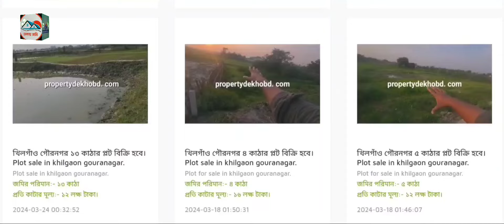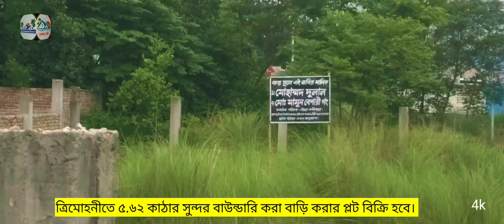ত্রিমোহনীতে লাভবান ৫.৬২ কাঠার বাড়ি করার প্লট বিক্রি হবে। ১২ ফিট রাস্তা।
Plot sale khilgaon trimohoni.

ঠিকানা:- ঢাকা দক্ষিণ সিটি করপোরেশন এর ৭৫ নম্বর ওয়ার্ডের, খিলগাঁও থানার, ত্রিমোহনী জোড়বিটা এলাকায়।

পূর্ব মুখি প্লট। সামনে ১২ ফিটের রোড। নিচু বাউন্ডারি করা স্কয়ার প্লট। আজকেই বাড়ি করার প্লট। নন্দিপাড়া টু ত্রিমোহনী মেইন রাস্তার ৩ প্লট পরে অাজকের প্লটের অবস্থান। বিদ্যুৎ, পানি নেওয়া যাবে।আশেপাশে অসংখ্য বাসাবাড়ি ঘনবসতি এলাকা। প্রচুর ভাড়ার চাহিদা থাকায় বাড়ি করলেই ভাড়া হয়ে যাবে।দামে কম লাভবান প্লট। কিছু দিন পরে ডাবল লাভের বিনিয়োগ করার মত প্লট।

পাশে ত্রিমোহনী বাজার, দোকান, মার্কেট। রয়েছে।

প্লটটির ১০ মিনিট দূরত্বে, বনশ্রী,মেরাদিয়া, রামপুরা, আফতাবনগর, নন্দিপাড়া,
সপ্ন,আগুরা,আড়ং,কমিউনিটি সেন্টার, ফরায়েজী, আলরাজি মেডিকেল, পিবিআই অফিস,পুলিশ টুরিজম অফিস, রামপুরা থানা,বনশ্রী আইডিয়াল,ন্যাশনাল আইডিয়াল অসংখ্য স্কুল কলেজ রয়েছে।

জমির পরিমান:- ৫.৬২ কাঠা। ( ৮.৪৩ শতাংশ ) ১.৫ শতাংশে ১ কাঠা।

প্রতি কাটার মূল্য:- ২৫ লক্ষ টাকা।

দ্রুত যোগাযোগ করুন:- 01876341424  /  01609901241 (imo/whatapps/telegram)